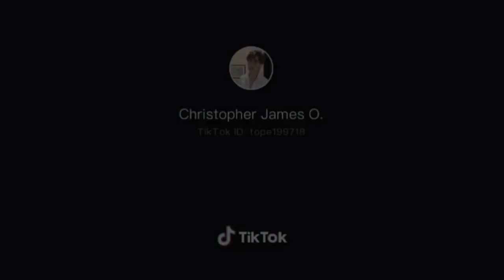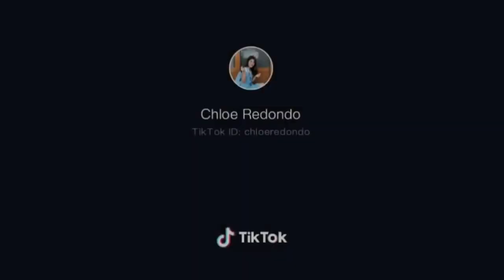BEST TALA Dance TikTok Challenge Compilation 2020 | TALA DANCE CRAZE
TALA BY SARAH G. DANCE COMPILATION
TALA DANCE CRAZE